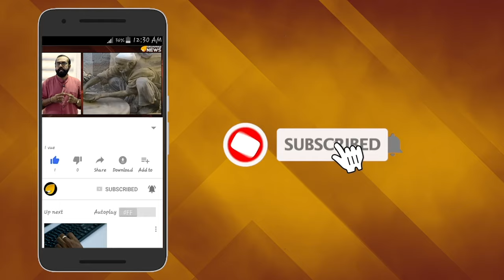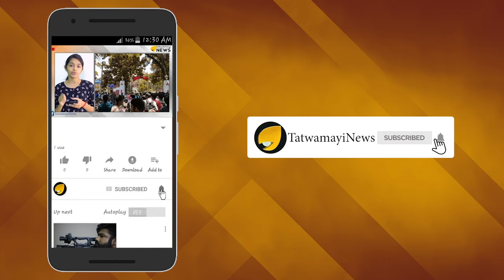ബിക്കിനിയിട്ട ചിത്രങ്ങളുടെ അവകാശി ആര്? ചിത്രങ്ങൾക്ക് പിന്നിലെ കഥ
സോഷ്യല്‍ മീഡിയകളില്‍ പ്രചരിക്കുന്ന ബിക്കിനിയണിഞ്ഞ ആ ചിത്രങ്ങള്‍ തലസ്ഥാനത്തെ വിവാദ നായിക വഫയുടേതല്ല. വി വഫയുടെതെന്ന പേരില്‍ പ്രചരിക്കുന്ന ചിത്രങ്ങള്‍ കരീബിയന്‍ ദ്വീപസമൂഹത്തിലെ ഒരു മോഡലിന്‍റേതാണെന്നാണ് ഇപ്പോള്‍ പുറത്തുവരുന്ന വിവരം.